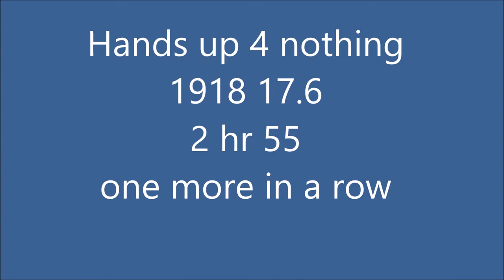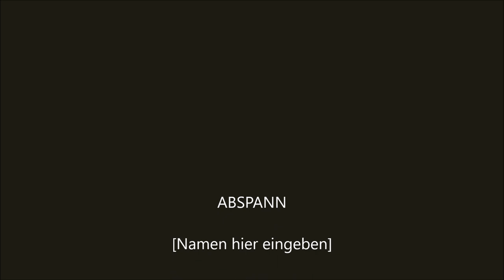Various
Handmade selfmade.